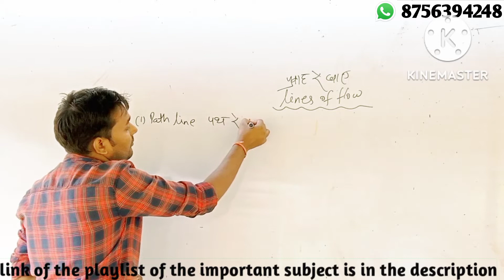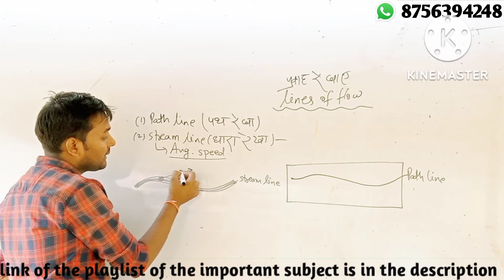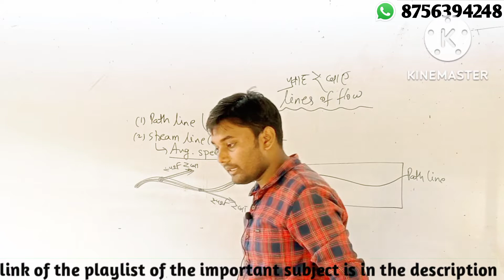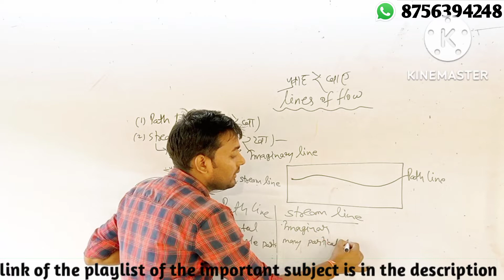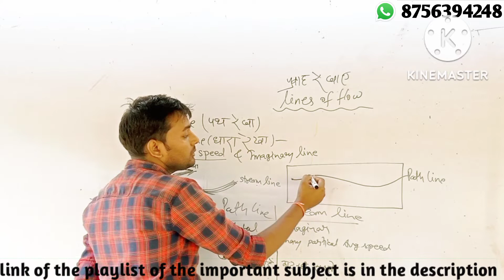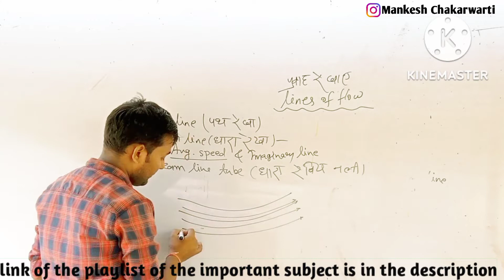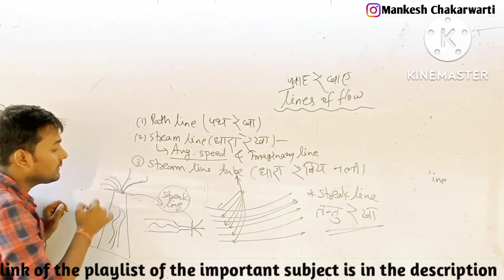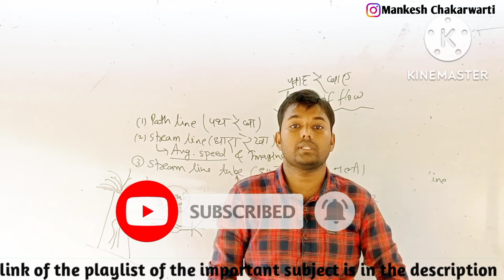Fundamental Of Fluid Flow / Polytechnic 3rd Semester civil engineering Hydraulic / lines of flow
✅✅✅COMPLETE COURSE ✅✅✅✅